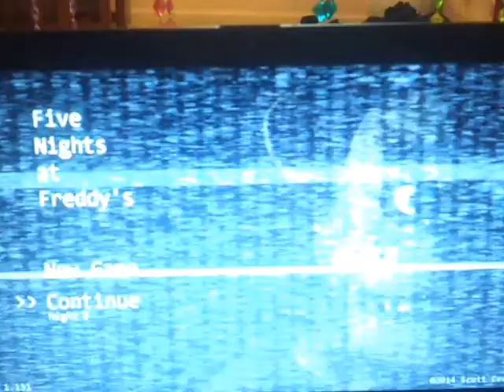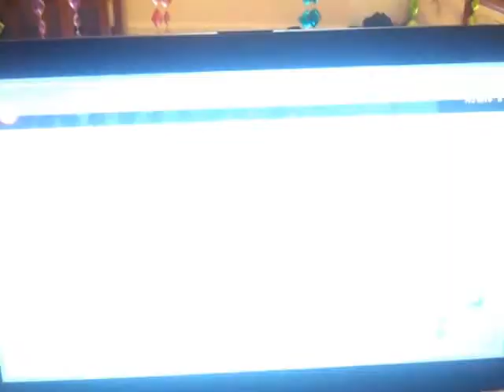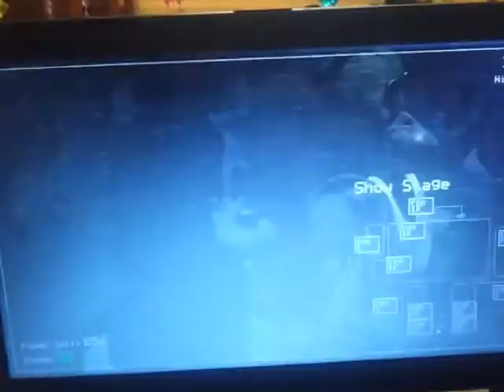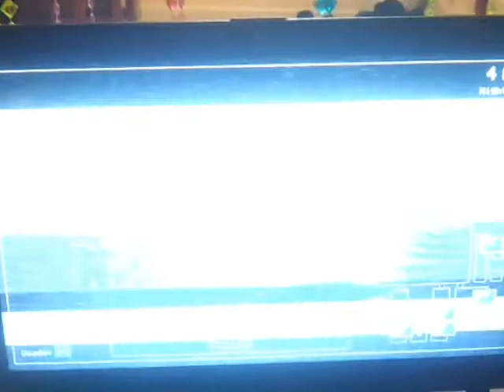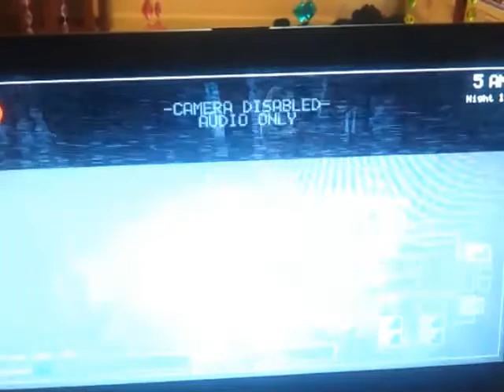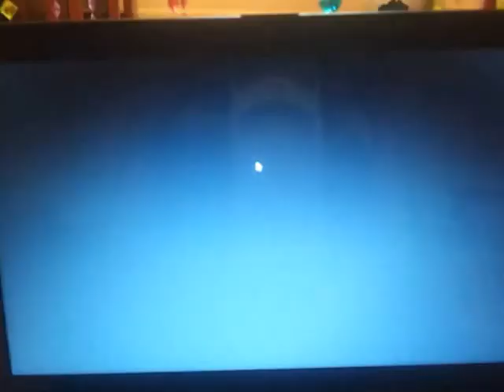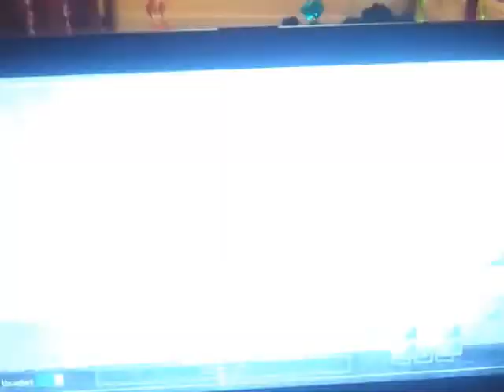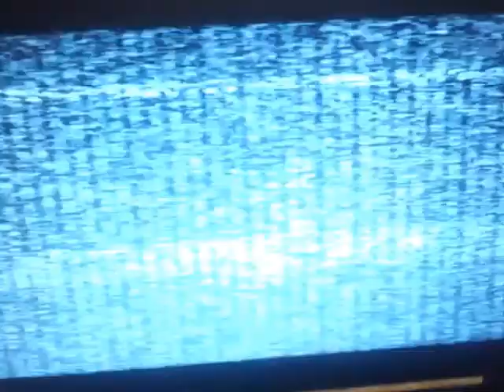Copy of I play fnaf